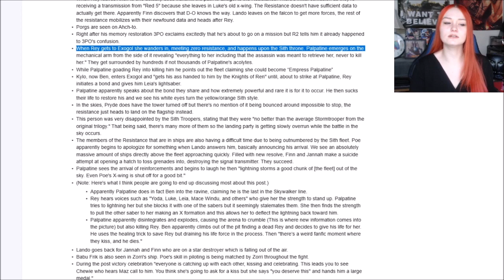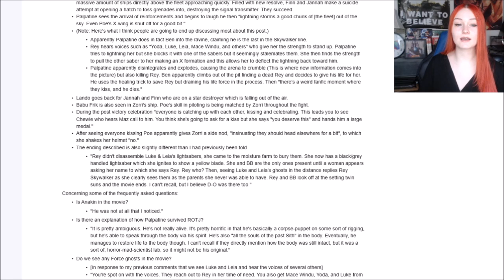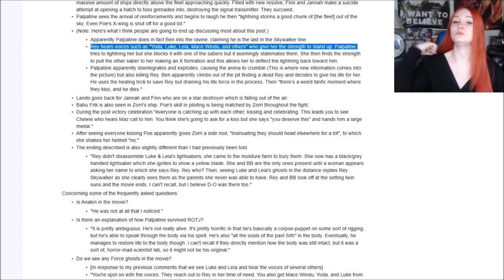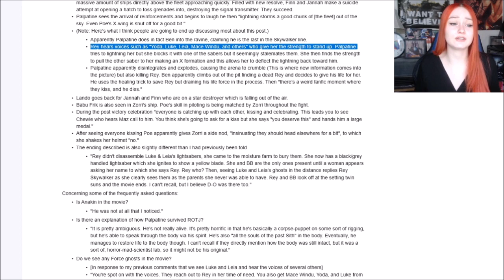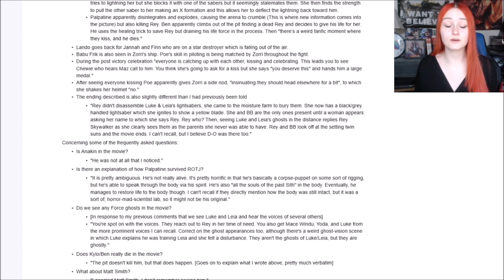The Rise Of Skywalker Leaks Confirmed And This Movie IS AWFUL